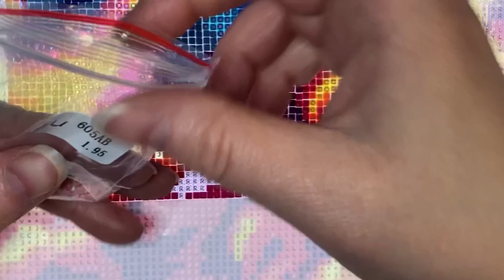📝 Tag: Et toi, t’es qui #1 : Tag pour apprendre à ce connaître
Je réponds, aujourd’hui, au Tag Et toi, t’es qui? #1 de Kimmy Lyn de la chaîne @Kimmylyn​⁠​⁠​⁠​⁠. J’ai été tagué sur ce tag par Kimmy Lyn⁠​⁠​⁠. Merci énormément ma belle d’avoir pensé à moi pour ce tag! 💜💜💜

Questions du tag:
1- Quel es ta couleur préférée ?
2- Es-tu plus plage, campagne ou montagne ?
3- Es-tu introverti ou extraverti ?
4- Es-tu plus chien ou chat?
5- Quel est ton film préféré ?
6- Que ferais-tu avec un million d’euros/dollars?
7- Quel métier voulais-tu faire quand tu étais enfant?
8- Es-tu du matin ou du soir ?
9- Quel est le premier concert auquel tu es allée?
10- Quel est ton numéro fétiche ?
11- Quel est ta série préférée ?
12- Quelles langues étrangère parles-tu ?
13- Où aimerais-tu voyager ?
14- Es-Tu une personne qui aime planifier pu es-tu impulsif ?
15-Dans quel pays aimerais-tu vivre ?
16- Tag une ou des personnes.

La toile Lune Papillon, venait que chez Spell Queen, mais la boutique a fermé, malheureusement.

Venez me rejoindre sur la page Facebook pour voir mes avancées. N’hésitez pas à publiez vos projets personnels ou à poser des questions. C’est, avant tout, un groupe de partage. À bientôt! 💜💜💜💜